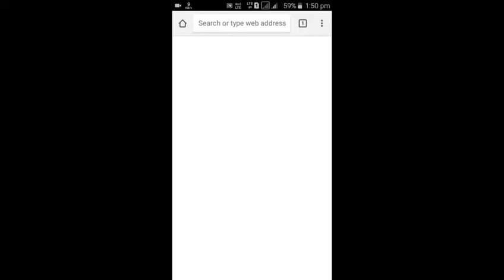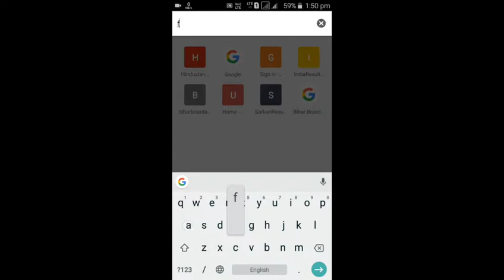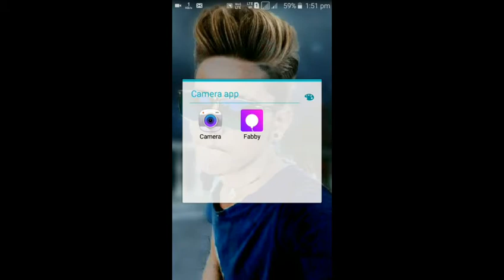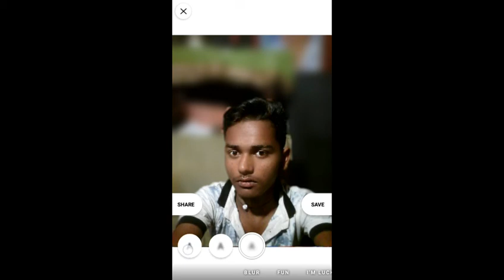अपने मोबाईल में dslr जैसा फोटो खींचने आसान तरीका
Please dosto aap mere channel

yar naya channel h